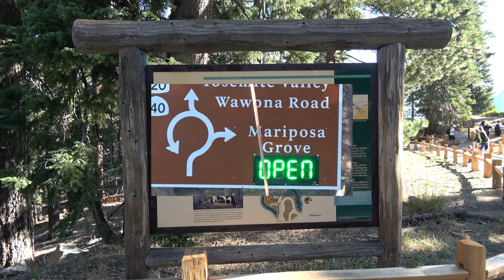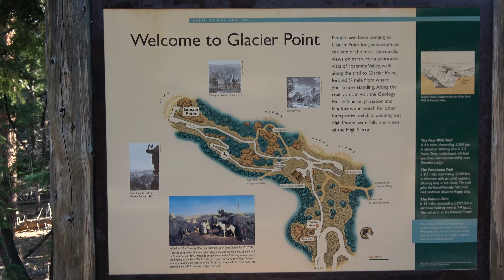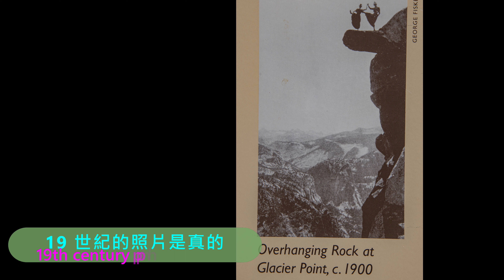Glacier Point Yosemite 冰川頂 優勝美地國家公園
Attractions of Yosemite: (1) Glacier Point 優勝美地國家公園景點(1)冰川頂